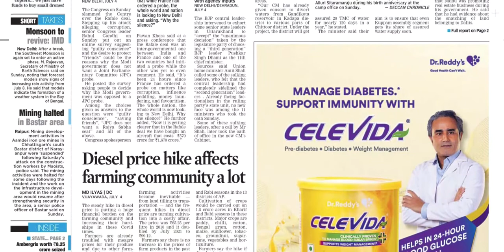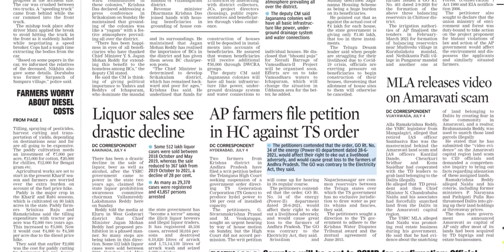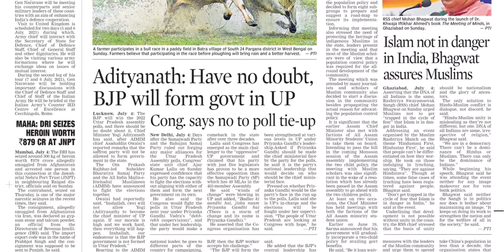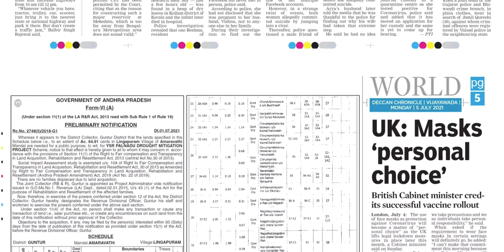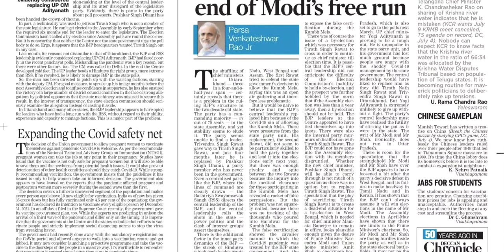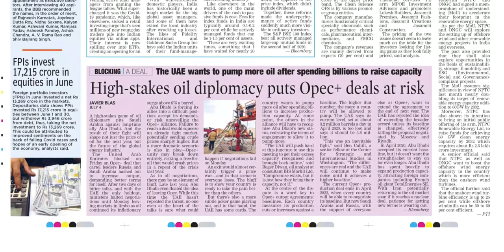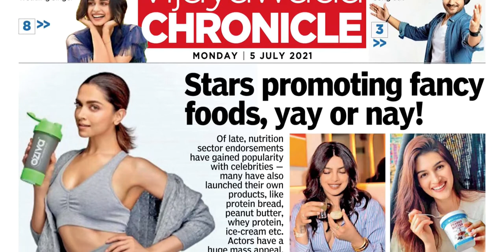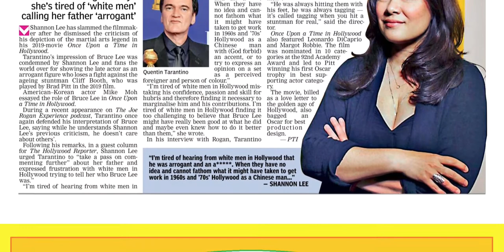DECCAN CHRONICLE AP 5 JULY 2021 MONDAY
FOR TELUGU PAPERS:
NTNB NEWSPAPERS